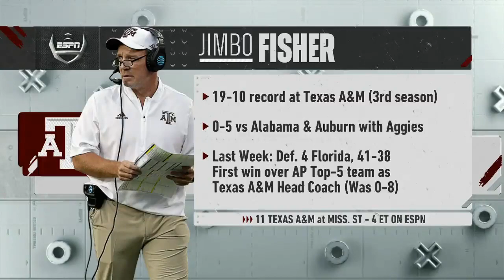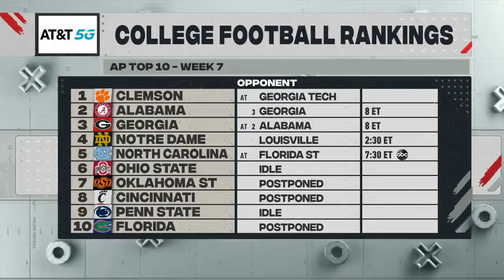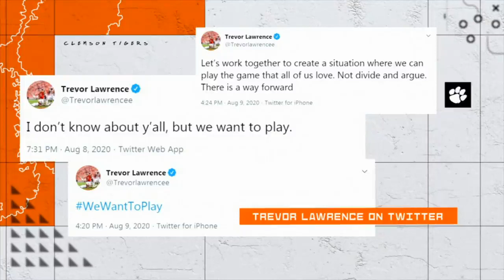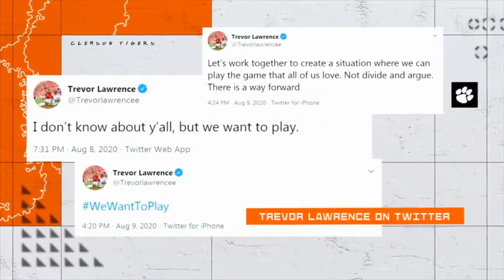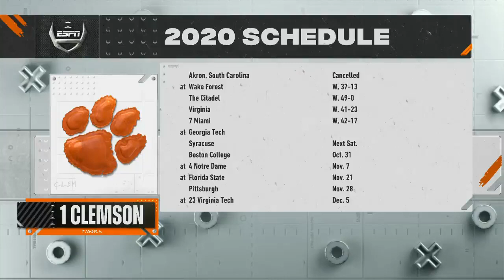2020 College Football: (#1) Clemson vs. Georgia Tech (Full Game)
Bobby Dodd Stadium
Atlanta, GA